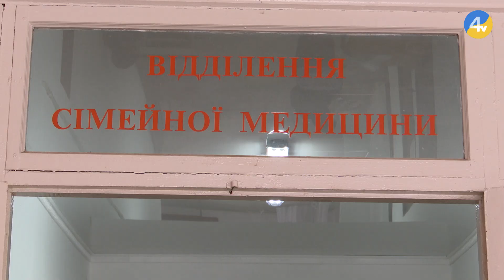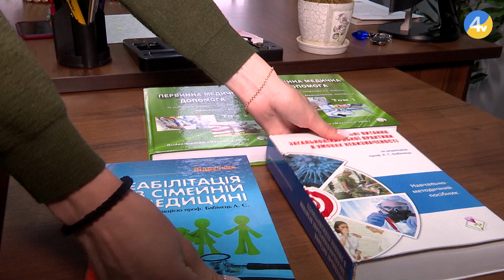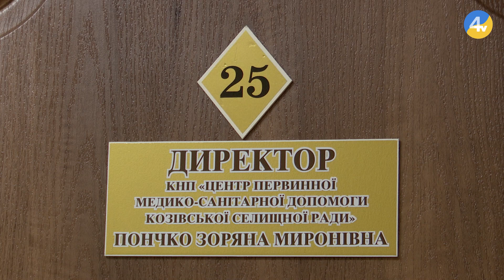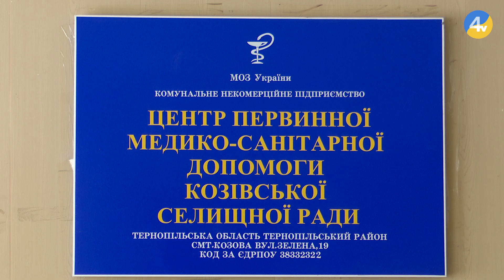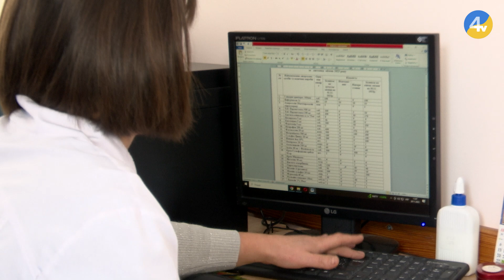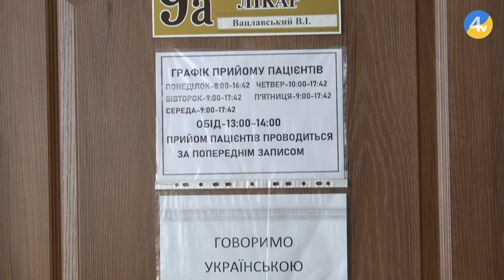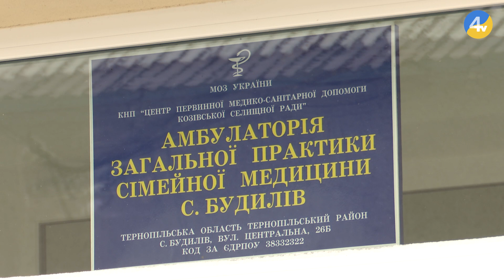Як працює сімейна медицина в Козівській селищній раді. "Сільський календар" з Галиною Мацейків